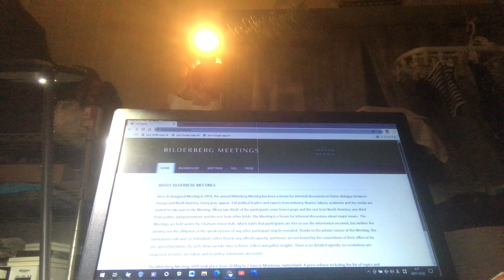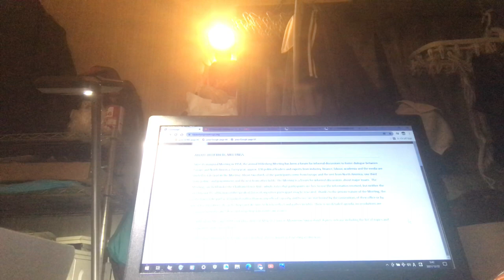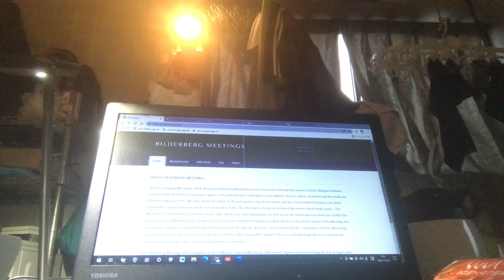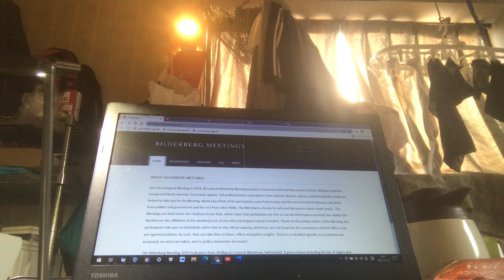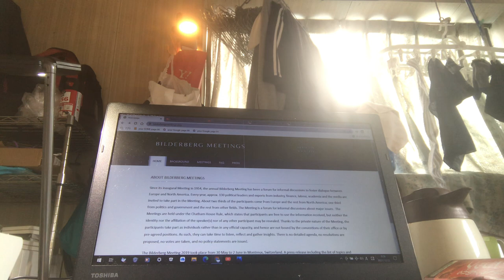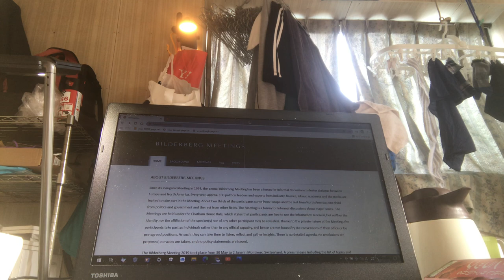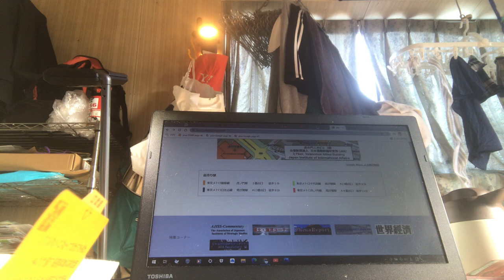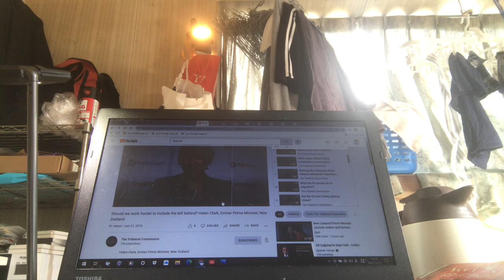Bilderbergs-Chathams Systems 027.5(JIIA in Bernhard and Józef Official Japan ver. Bilderberg Group)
Bilderbergs-Chathams Rules and the Bilderbergs-Chathams systems in the New World Order Organized systems

Ark Meatnarcets and the Bilderberg Alliances(Bilderberg Group⇆The Retingers⇆The Retingers-Lippe-Biesterfelds, the Chatham Houses, the Skull and Bones, the Atlantic Council, the Club of Rome, the Clingendael Institutes-Netherlands Institute on International Relations-→The Lippe-Biesterfelds, the Canadian International Council, the Council on Foreign Relations, the Grand Orient of Italy, the Institute on International Political Studies, the Japan Institute of International Affairs⇆The Nheehammers-, the Russian International Affairs Council, the China Center for International Economic Exchanges, the Korea Institute for International Economic Policy, the German Council on Foreign Relations, the French Institute of International Relations, the Center for Strategic and International Studies, the Singapore Institute of International Affairs, the International Strategic Research Organization, the Liberty Institute on South Rio Grandes etc.)

東京23区(十一23)→Godzilla Final Coldwars(Seen Godzilla→太田-宇都宮→VH-Juliet-Lisa Lines)

Ark Meatnarcets(Ark Croft/Ark Retinger/Arque Jolie/Jane Retinger in Before names/Julian Retinger in Current names/対Ark四国滞在拉致事件の被害者/Family of Józef Hieronim Retinger and Angelina Jolie/Former Husband of Józef Hieronim Retinger in 1954→Bilderbergs-Chathams Rules/Sponsors of the JIIA, the SIIA and the CSIS) in Main Sponsors of the Sickcock Reich, Executive-Members of the Bilderberg Forces(Powers etc.) and XS(Executive Staffs/Opened Online on 2021) of the Bilderbergs NWO HQ

Ark Meatnarcets in Main Creators and A-class Official Members of the LC(がぁなるRK機関/新居浜機関/壹与長宗我部機関/岩崎四国機関/虎ﾉｱ門三井機関/Japan Institute of International Affairs/Japan Institute on International Affairs/The Gunnerlies-Richardkostmeexes/The Nheehammers/The Leeyorks-Chowthorcarpets/The Tigergates Midway Buildings/The Yeeworksirqe-Sickcocks/JIIA/TGMBD/TMBD/YS/Japan ver. Bilderberg Group/Not relations of LR by the Sickcocks) of 22 - 23 October 2021 21st century - 21 September 2022 21st century, the Bilderberg Group Intelligence Agents(Second Richard Sorge/Reality ver. Lara Croft) and International Political-Neutralists Position(International Status of Knobwar Turnercar-Former CEO of the International Energy Agency, 2009 Athena Summits by the Bilderberg Group-, International Republicanists-Gaullists-, International Politicians-Siloviks=Andropovists-)